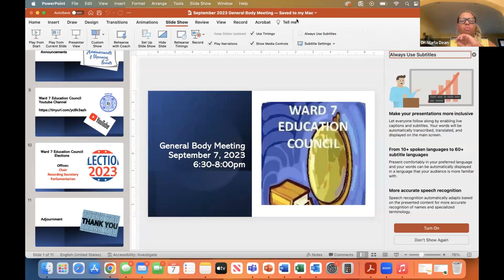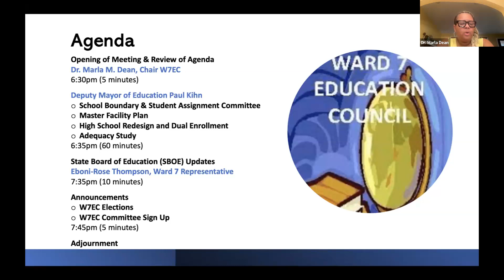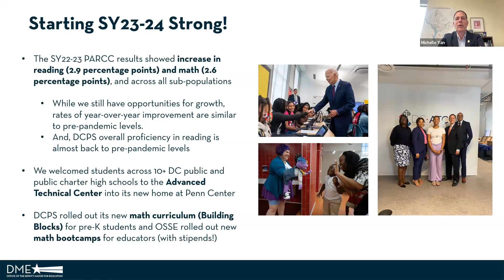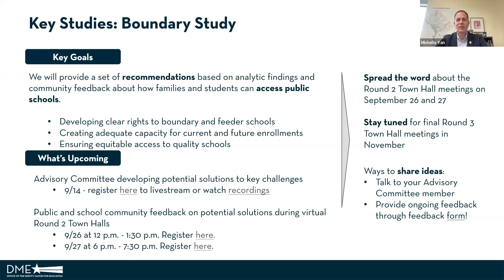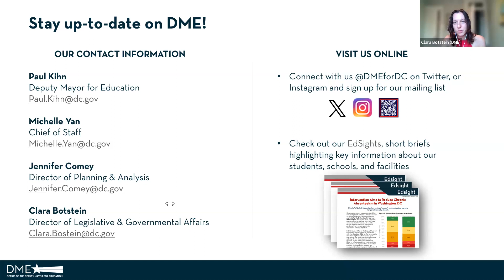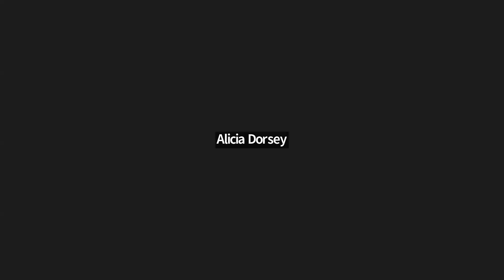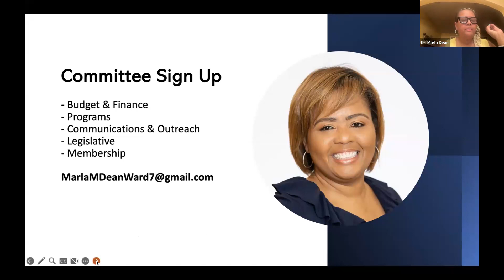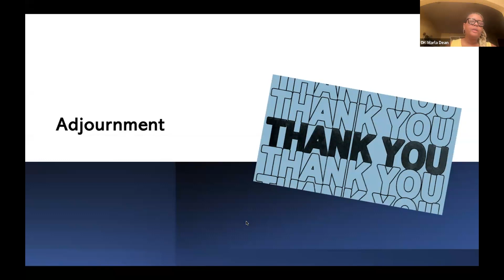W7EC September 2023 General Body Meeting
DME Paul Kihn Talks:
Student Boundary & Student Assignment Cmte
Mastery Facilities Plan
High School Redesign & Dual Enrollment
Adequacy Study

SBOE President & Ward 7 Rep Eboni-Rose Thompson Provides SBOE Updates